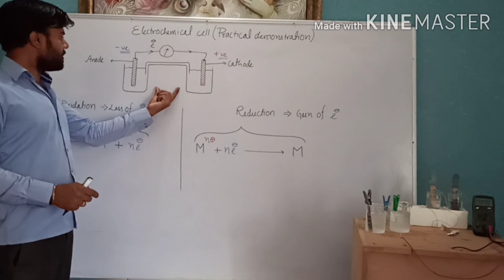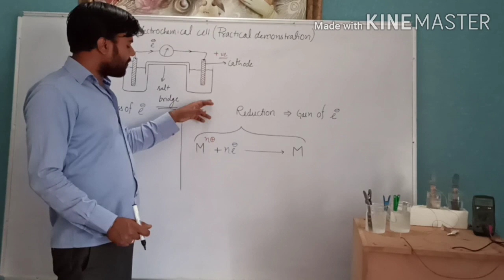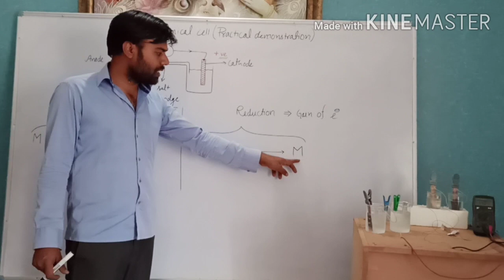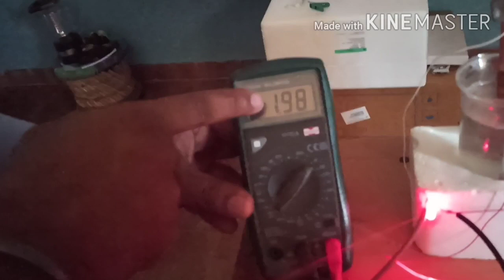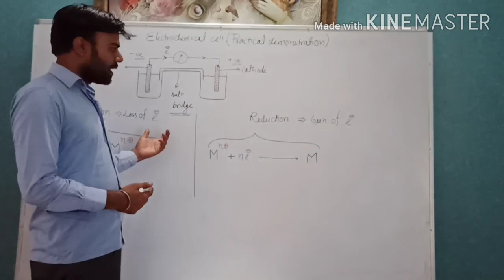electrochemical cell (Demonstration)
In this video there is a practical demonstration of electrochemical cell your suggestions regarding betterment of explanation are always invited. Your comments,subscription ,shares boosts our motivation